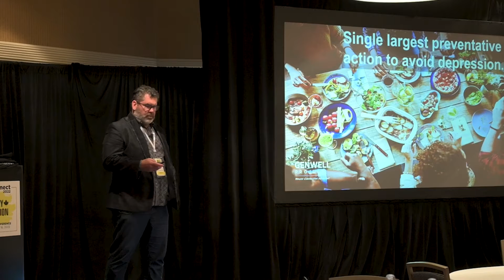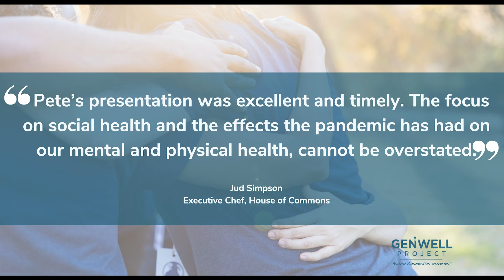Just by Saying Hello... The GenWell Project's Mission for Human Connection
In this compelling video, Pete Bombaci, founder of The GenWell Project, shares profound insights into the transformative power of human connection. Highlighting the simple yet impactful act of saying hello, Pete discusses how this small gesture can significantly enhance happiness and health for both the initiator and the recipient. Drawing on research that emerged during the global pandemic, he emphasizes that social connection stands as the single greatest preventative action against depression.

🌟 Key Highlights:
The profound impact of simple human interactions, like saying hello, on personal and communal well-being.

Social connection as a critical preventative measure against depression, especially highlighted during the pandemic.

The importance of not holding grudges for unreturned calls during challenging times, emphasizes understanding and continued friendship.

🕒 Timestamps:
0:00 - Introduction to the power of saying hello and its benefits.
0:30 - Research findings on social connection as a preventative action against depression.
0:45 - Launch and mission of The GenWell Project.
1:00 - The significance of maintaining friendships and understanding during periods of isolation.

🌐 About The GenWell Project:
The GenWell Project is a pioneering initiative aimed at fostering human connections to enhance health, happiness, and societal well-being. Through research, advocacy, and community engagement, we aim to underscore the importance of social health and inspire actionable change for a more connected and resilient world.

🤝 Engage with Us:
Share your experiences with the power of simple greetings and connections.
Discuss how we can collectively work towards a more inclusive and connected society.
Join our conversation on the significance of human connections in enhancing well-being.

📱 Follow The GenWell Project on social media for updates on our initiatives and events